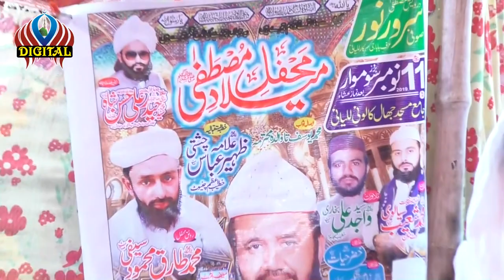پیر شمس الرحمن مشہدی للہانی ۔shams ur / Shane Olya / Uras pak lilhani baba noor Sarwar / 03468723751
براے مہربانی سبکرائب کریں۔براےراست محفل نعت۔محفل سماع۔مجلس عزا۔والی بال میچ۔کبڈی میچ۔نیزا بازی ۔گھوڑا دوڑ۔خرگوش ریس۔بیل دوڈ۔ و دیگر تقریبات دیکھنےکےلئے۔ہماری سروسز۔۔ڈیجیٹل سائونڈ سسٹمFull hd 4k موویز۔ڈیجیٹل لائٹنگ۔انڈین فوٹو البم.فوٹوشوٹ۔ کیمرہ پوائنٹ۔ساونڈ سسٹم خریدوفروخت۔شادی بیاہ ودیگرمکمل کورج۔ڈراون شوٹ۔۔۔مزید معلومات کے لئے رابطہ کریں    ۔۔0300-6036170 ۔